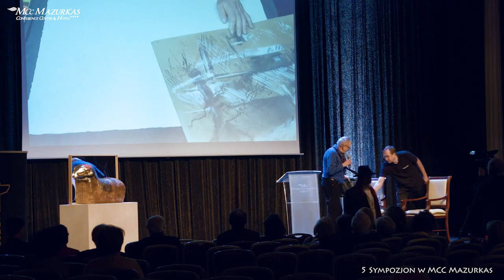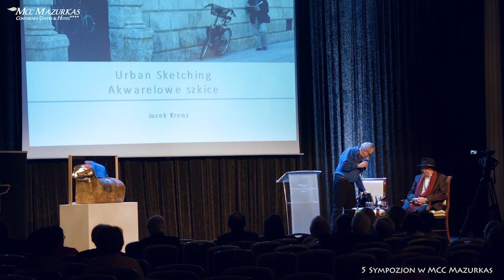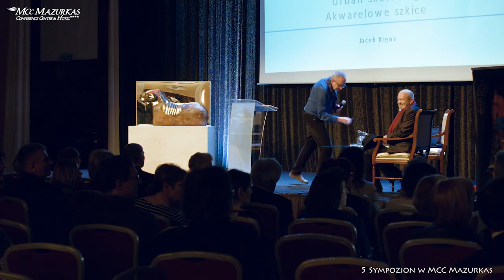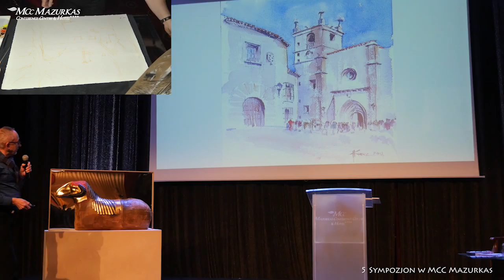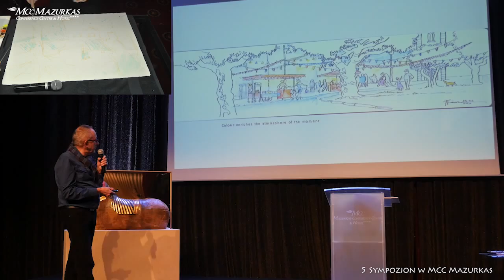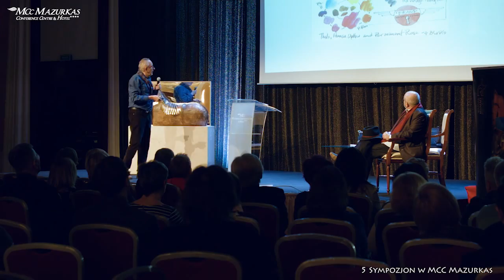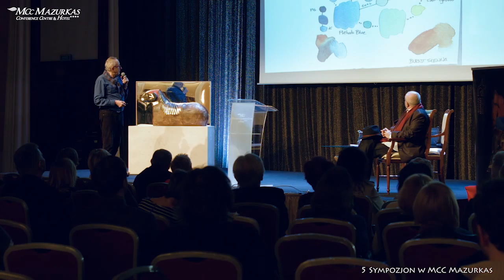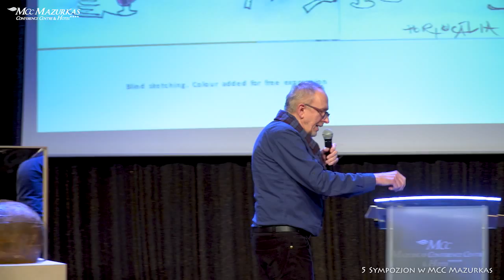5 Sympozjon w MCC Mazurkas"Happening akwarelowy"Stowarzyszenie Akwarelistów Polskich-Jacek Krentz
"Motywy śródziemnomorskie w akwareli"

   Janina Tuora - kurator wystawy
  Ryszard Rogala - Prezes SAP
  Krzysztof Ludwin,
  Adam Papke,
  Joanna Pętkowska,
  Minh Dam,
  Jacek Krenz,
  Anna Orłowska,
  Michał Orłowski,
  Krzysztof Rodak,
  Michał Suffczyński,
  Kazimierz Twardowski,
  Maciej Zaborowski,
  Agnieszka Leszczyńska,
  Anatol Martyniuk ,
  Andrzej Gosik
  Beata Musiał - Tomaszewska,
  Joanna Sołtan,
  Paulina Kopestyńska,